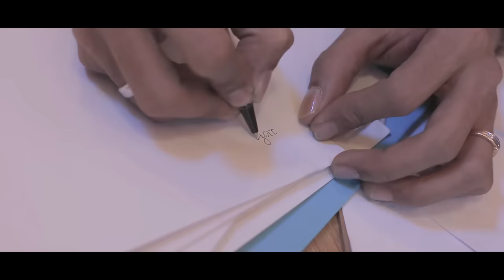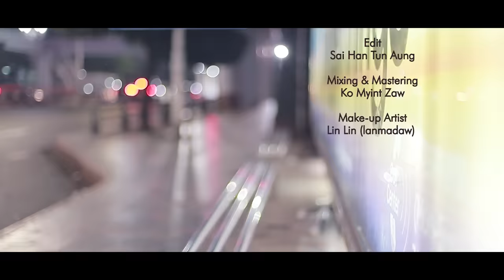ဝေကြီး၊ခေမီကို (Wai Gyi & K Mi Ko) - သတိရတာထက်ပိုတယ် [Official MV]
Singer - Wai Gyi , KMi Ko
Lyric - Wai Gyi
Cast - Wai Gyi & KMi Ko
Director - E Ton
Edit - Han Tun Aung